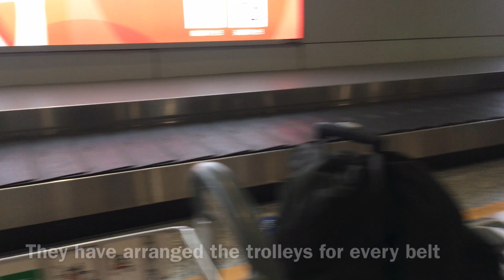Shanghai to Imphal ✈️ before the pandemic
I took an arduous journey from Shanghai to Imphal, Manipur. After sitting on 3 different flights. The first flight on Juneyao Airlines was comfortable. The second leg on Indigo from Guangzhou to Kolkata was stressful as it was crowded and my adjacent co-passenger was not so nice. But the last leg was amazing as I had the pleasure of interacting with a very learned co-passenger.

Happy New Year Folks. May 2020 be full of joy and happiness. May you find success in whatever you do.